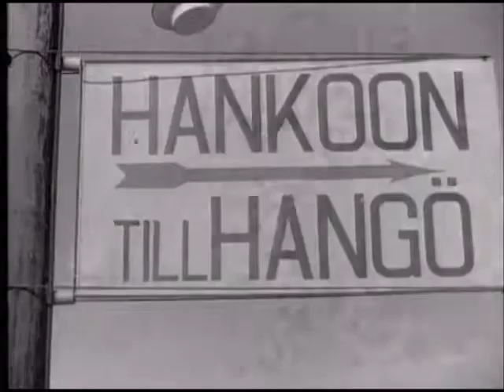Poutaa ja hellettä 1935